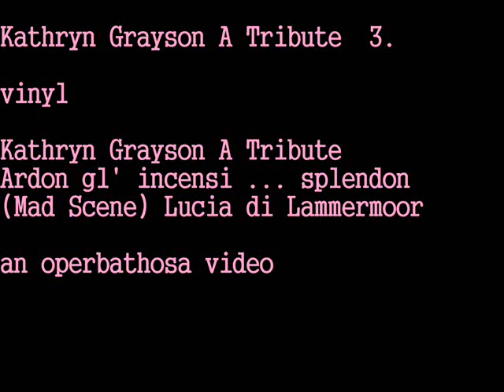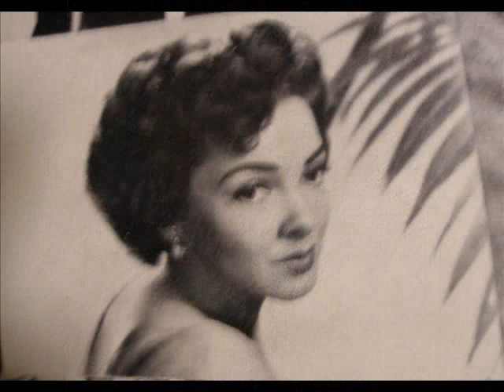★ Kathryn Grayson A Tribute ★ 3.(Mad Scene) Lucia di Lammermoor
★ Kathryn Grayson A Tribute ★ 3.

vinyl

Kathryn Grayson A Tribute (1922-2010)
Ardon gl' incensi ... splendon (Mad Scene) Lucia di Lammermoor

Part2
Over the next 15 years she made 20 films, including That Midnight Kiss (1949) and The Toast of New Orleans (1950), both with the tenor Mario Lanza; So This Is Love (1953), a biography of the opera star Grace Moore; It Happened in Brooklyn (1947), a romantic musical in which Sinatra starred as a soldier home from the war; and her disappointing swan song, The Vagabond King (1956), a costume musical set in 15th-century France.

She never made it to the stage of the Metropolitan Opera, but she did appear on Broadway, replacing Julie Andrews as Guenevere in Camelot in 1962. The following year she began a national tour of the show but dropped out because of what was described as nervous exhaustion.

Ms. Grayson also acted in a handful of television series, beginning in the 1950s. She was nominated for a 1956 Emmy Award for her dramatic role in an episode of General Electric Theater. Her final screen appearance was in 1989 on the CBS detective series Murder, She Wrote, one of three she made on that show as a small-town gossip.

In 1941, when Ms. Grayson was 19, she eloped with John Shelton, an actor and singer, whom she divorced in 1946. She and the radio singer Johnnie Johnston were married from 1947 to 1951 and had a daughter, Patricia Towers, who survives her, along with two grandchildren and four great-grandchildren.

Ms. Grayson never seemed to consider her film career life-defining, perhaps because it was something of an accident. After seeing my screen test, I wanted desperately to get out of my contract, she told Hedda Hopper in a 1951 interview for The Los Angeles Times. However, she added, she had grown to enjoy movie acting: If you dont get fun out of a particular type of work, why do it?

This article has been revised to reflect the following correction:

Correction: February 20, 2010
An obituary on Friday about the actress and singer Kathryn Grayson referred incorrectly to the opera singer Grace Moore, whom Ms. Grayson portrayed in the 1953 film So This Is Love. Ms. Moore was not paralyzed. The obituary also erroneously attributed a distinction to Ms. Graysons on-screen performance of the song Smoke Gets in Your Eyes. Irene Dunne sang it in the 1935 film Roberta, 17 years before Ms. Grayson sang it in Lovely to Look At; Ms. Grayson did not introduce movie audiences to the song.